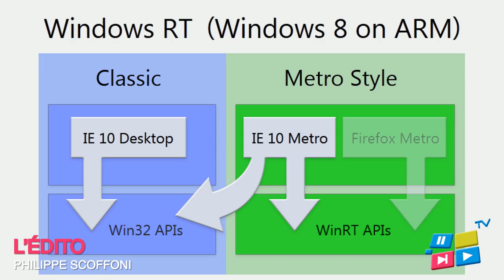Edito vidéo du 18 mai 2012 - Microsoft retombe dans ses anciens travers avec Windows 8 RT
En limitant l'accès à certaines fonctions de Windows 8 RT (l'édition pour processeur ARM), Microsoft semble retomber dans ses travers habituels, mais pour quels gains ?